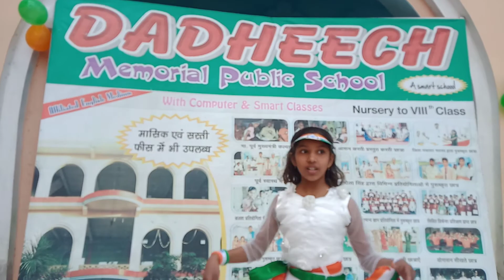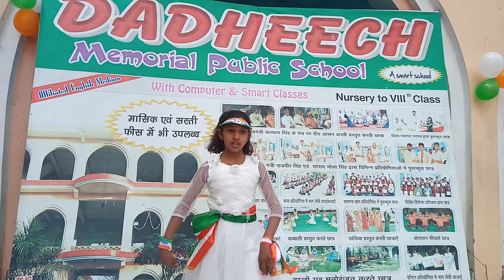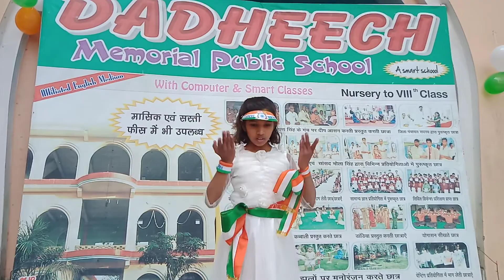I love my Indian by Dadheech School